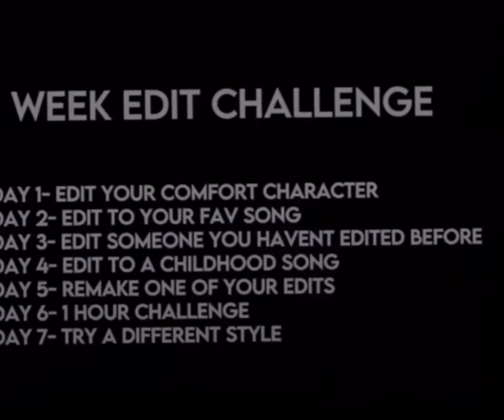Makoto Naegi Edit || Just Dance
Doing an editing Challenge bc Why not. I meant to do this yesterday but forgot to🧍

I have many comfort characters so I just Went with Makoto for this one bc I have an obsession and wanted to edit him

Unrelated but I told (well my friend did actually lmao) my English teacher that I go by Asher instead of my birth name (which I still go by just only with certain people) and she was hella nice and started calling me Asher today ✨